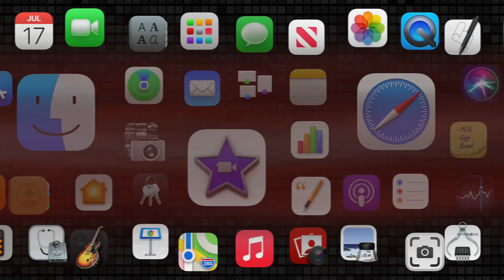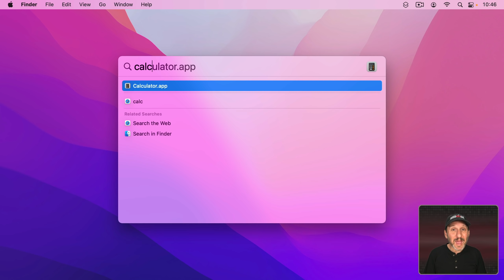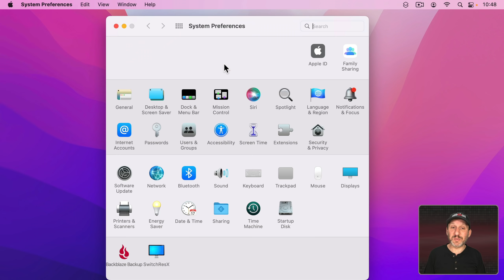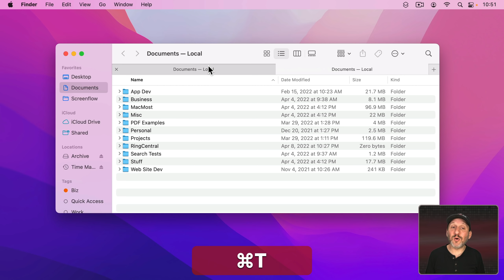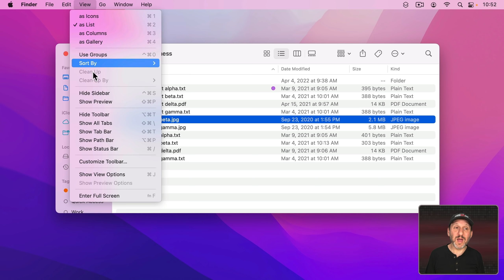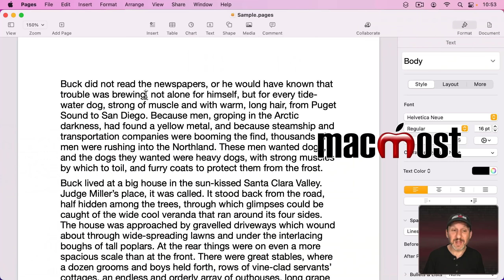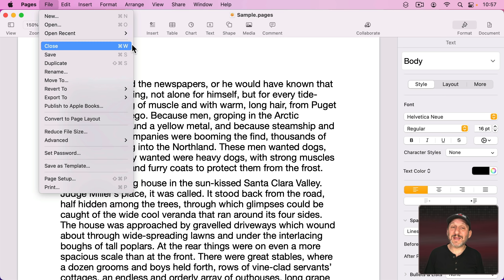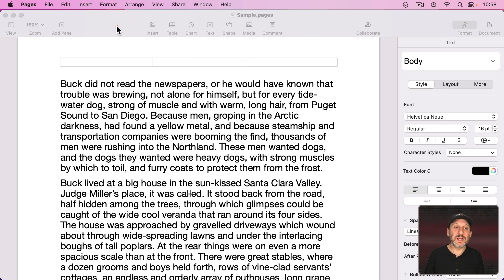7 Mac Keyboard Shortcuts To Forget and What To Use Instead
Keyboard shortcuts are handy and save time, but some of the keyboard shortcuts you are using right now may not be the best way to go. Here are some examples of common keyboard shortcuts that have better alternatives in many situations.

00:00 Intro
00:31 1. Screenshots
01:31 2. Launching Apps
03:14 3. Switching Full Screen Apps
04:22 4. New Window Vs New Tab
05:18 5. Previewing Files
06:23 6. Text Styling
08:06 7. Quit